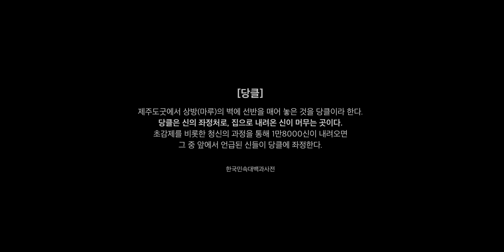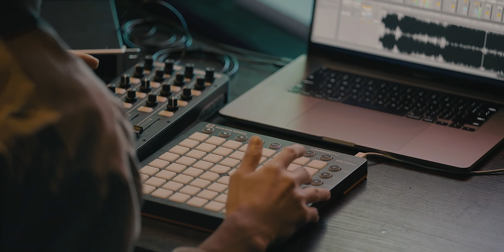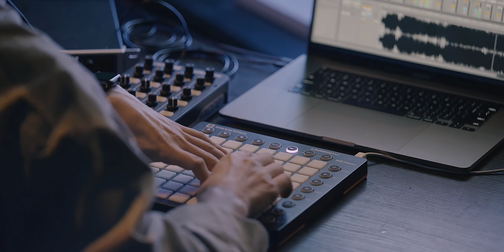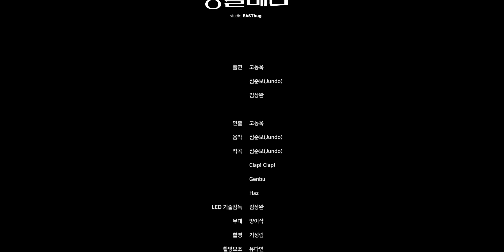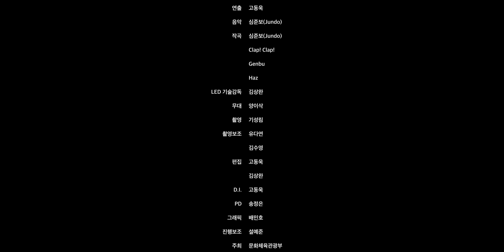2021 문화역서울 284 RTO 365 문화장(場) / 이스트허그 '당클매다'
당클매다

과거에 사람들은 굿을 통해 공동체의 치유와 안녕을 소망했습니다. '당클매다'는 제주 굿을 동시대적으로 재해석해 굿음악이 가진 다양한 면모를 빛과 함께 선보입니다. 2021 문화역서울 284 RTO 365 문화장(場) 네 번째 프로그램으로 진행한 이스트허그의 '당클매다' 공연을 온라인으로 만나보세요.

출연 고동욱, 심준보, 김상완 / 연출 고동욱 / 무대 양이삭 / 촬영 기성림 / 촬영보조 유다연, 김수영 / PD 송정은 / 그래픽 배민호 / 진행보조 설예준

*본 공연은 2020년 (재)국립극단 [우리연극 원형의 재발견] 사업을 통해 개발된 작품입니다.
  2021년 문화역서울 284 RTO 365-문화장(場) 공모에 선정되어 다시 공연을 올렸습니다.

Spirit Awaits(Dankle)​
Starring Donguk Ko | Joon Bo Shim(Jundo) | Sangwan Kim
Production Director Donguk Ko
Music Director Jundo
Music written by Jundo | Clap! Clap! | Genbu | Haz
LED Technical Director Sangwan Kim
Stage Design Issac Yang
D.O.P Sunglim Ki
Assistant Cameras Dayeon Yu | Suyeong Kim
Executive Producer EASThug
Production Jeongeun Song | Yaejun Seol
Graphic Design Minho Bae
Host Ministry of Culture, Sports and Tourism
Organizer Korea Craft & Arts Design Foundation Culture Station Seoul 284
’Spirit Awaits(Dankle)’ was developed as part of National Theater Company of Korea’s program 'Rediscovery of the original form of Korean theater' in 2020
[Dangkle]
In Jejudo gut, Korean shamanic ceremonial practice originating in Jeju island, practitioners hang a door from the ceiling.
“Dankle”, as it is called, is the seat of the gods. They rest on the seat when they come to the house. When 18,000 gods come down during a ceremony, those who were called first sit in the Dankle.
The Great Encyclopedia of Korean Folklore

2021 문화역서울 284 RTO 365 문화장(場)

문화역서울 284 RTO는 과거 수화물 보관소와 미군 장병 안내소로 쓰이던 곳입니다. 사람과 문화가 이동하고 교류하던 이곳에 각 지역의 재능과 예술적 자산을 모아 소개하는 장(場)을 펼칩니다. 붐비던 서울의 모습, 서울에서 미디어로 즐기는 지역의 자연 풍경, 각 지역의 방언과 공예, 전통문화까지. 전시, 체험, 공연 등 다양한 프로그램을 멀리 가지 않고 RTO와 온라인에서 안전하게, 마음껏 즐기시기를 바랍니다.

- 일시: 2021.7월~12월 *프로그램 별 시간 상이
- 장소: 문화역서울 284 RTO